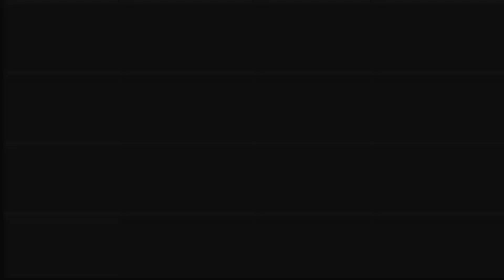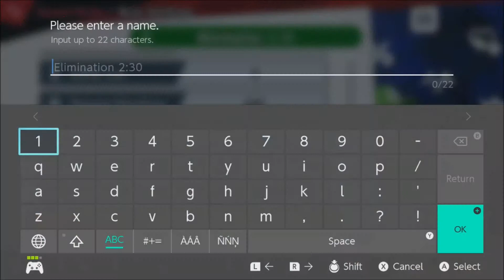Super Smash Bros Ultimate - Part 1 - Bombin Ramen (feat) JefferX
Smash Bros is a pay to win game